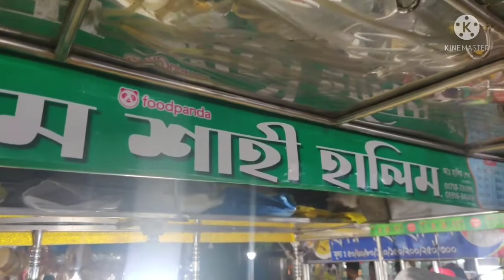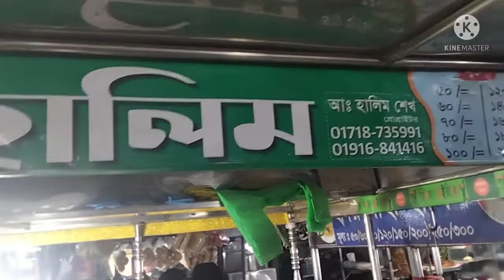A new video of food for all food lover 😋😋